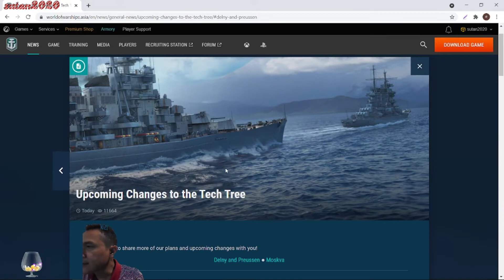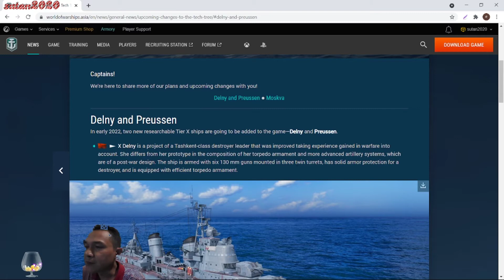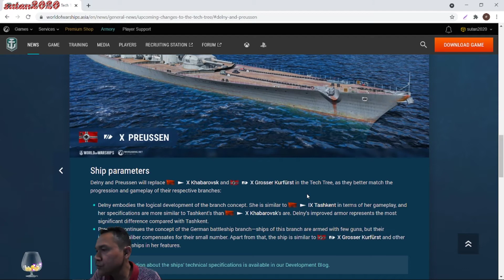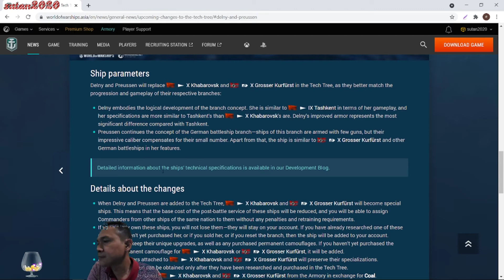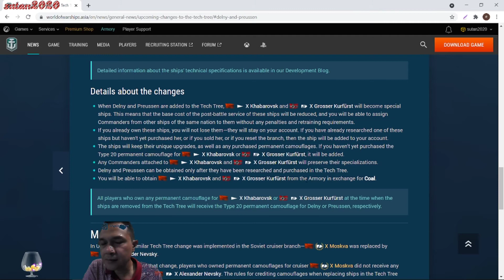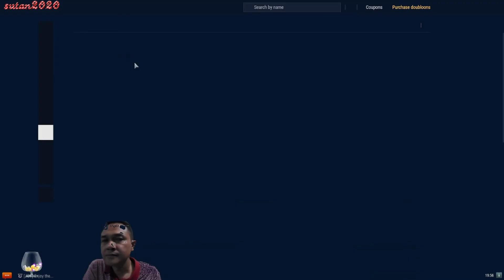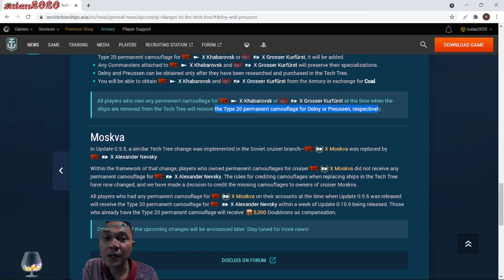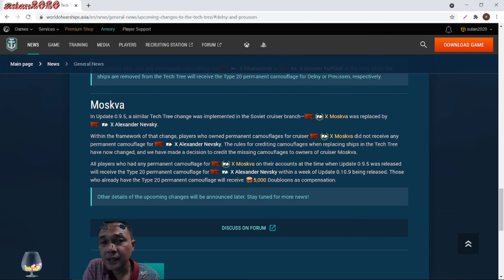Berita Terbaru World of Warships | New Ship | Delny dan Preussen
Sutan2020 WOWS Replays Asia.
My Clan : [JOY]
and get special reward from Wows (Two premium ships, Warspite, tier VI and Indiana Lima, tier II) and 14 days premium account and many more.